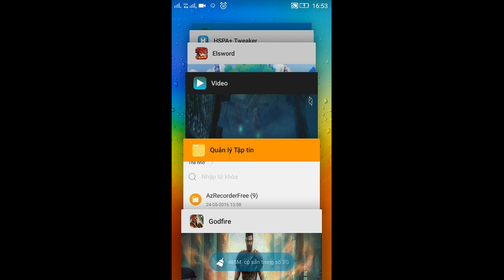God fire chapter 5 Mr Bean